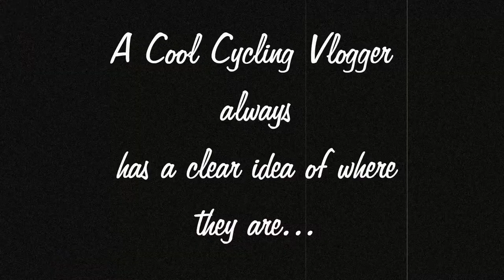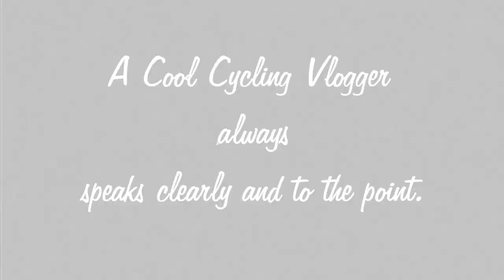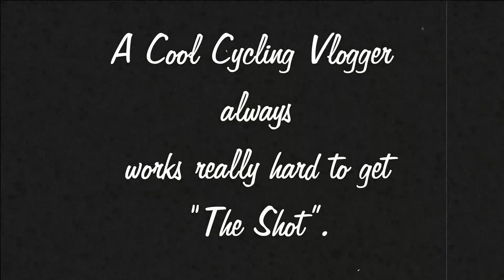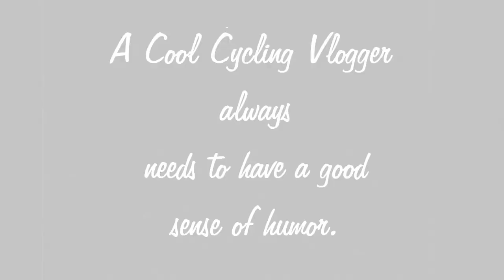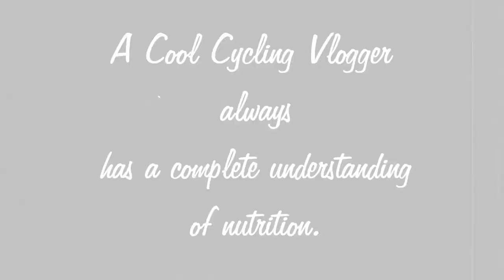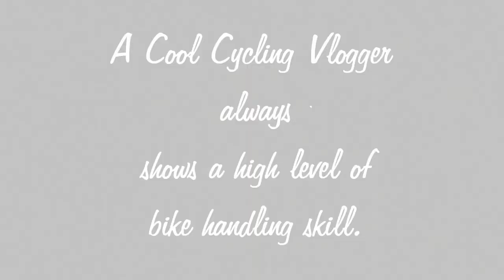How to be a Cool Cycling Vlogger | Cycling Vlog Ep50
Something a little different for this the 50th episode of the TarmacSoftee Cycling Vlog. A just for fun compilation of clips that could help you on your journey to become a cool cycling vlogger. Enjoy! But whatever you do do not take this too seriously.